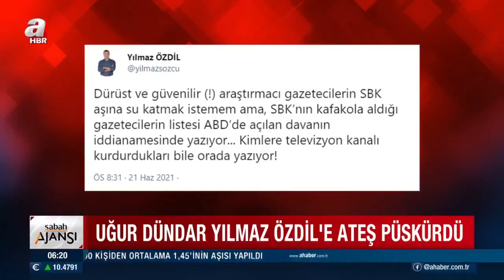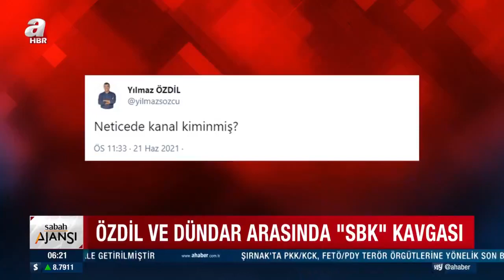Uğur Dündar'dan Yılmaz Özdil'e: Cenazeme sakın gelme. Karşıma çıkarsan çok fena yaparım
Sözcü Gazetesi yazarları arasında 'SezginBaranKorkmaz' kavgası çıktı. YılmazÖzdil'in Twitter'dan yaptığı paylaşımlarla Sezgin Baran Korkmaz'ın para vererek Artı 1 TV'yi kurdurduğu yönündeki iddiası ortalığı karıştırdı. Özdil'in "SBK'nın kafakola aldığı gazetecilerin listesi ABD'de açılan davanın iddianamesinde yazıyor... Kimlere televizyon kanalı kurdurdukları bile orada yazıyor!" sözleri üzerine çılgına dönen UğurDündar, "Sen nasıl olur da benim namusuma şerefime ima yollu laf söylersin ayıp be utan utan yazıklar olsun sana yerin dibine gir! Karşıma çıkarsan çok fena yaparım... " sözleriyle tepki gösterdi.

Kara para aklama ve dolandırıcılık suçlamalarıyla kırmızı bültenle aranırken Avusturya'da tutuklanan SBK Holding'in sahibi Sezgin Baran Korkmaz sebebiyle Sözcü Gazetesi yazarları Yılmaz Özdil ve Uğur Dündar birbirine girdi.

ÖZDİL'DEN ARTI 1 İDDİASI
Yılmaz Özdil'in Twitter'dan yaptığı paylaşımlarla Sezgin Baran Korkmaz'ın para vererek Uğur Dündar'ın da kuruluş döneminde yorumculuk yaptığı Artı 1 TV'yi kurdurduğu yönündeki iddiası ortalığı karıştırdı.

"SBK'NIN KAFAKOLA ALDIĞI GAZETECİLERİN LİSTESİ..."
Özdil yaptığı paylaşımda, "Dürüst ve güvenilir (!) araştırmacı gazetecilerin SBK (Sezgin Baran Korkmaz) aşına su katmak istemem ama, SBK'nın kafakola aldığı gazetecilerin listesi ABD'de açılan davanın iddianamesinde yazıyor... Kimlere televizyon kanalı kurdurdukları bile orada yazıyor!" iddiasında bulundu.

DÜNDAR ÇİLEDEN ÇIKTI
"Yazıklar olsun sana" ifadelerini kullanan Dündar, konuşmasının devamında, "Biri bana Yılmaz Özdil'i sorsa 'Yılmaz pis bir işe bulaşmaz' derim... Yılmaz'a da yazıklar olsun... Bitti benim için artık. Çok namuslu bir iş yapmışız, tebrik etmesi gerekirken imalı çamur. Yazıklar olsun" dedi.

Dündar şöyle devam etti:

'YEDİĞİM EN BÜYÜK HANÇER'
"Yılmaz'ın bu imayı yapması hayatımda sırtımdan yediğim en büyük hançerdir... Çok kötü konuşmak istemiyorum ama Yılmaz Özdil benim cenazeme gelmeyeceksin. Sana hakkımı helal etmiyorum! Sen nasıl olur da benim namusuma şerefime ima yollu laf söylersin ayıp be utan utan yazıklar olsun sana yerin dibine gir! Karşıma çıkarsan çok fena yaparım... Şerefimiz için yaşıyoruz Ben Yılmaz için kendimi bin defa ortaya attım. Hala 'Değerli ağabeyim' diye mesajlar atıyor sen artık değersizsin"

ÖZDİL'DEN BİR PAYLAŞIM DAHA
Özdil, "SBK iddianamesinde yazılanları sordum, Tele1'de değerli ağabeyim Uğur Dündar'la Tuncay Mollaveisoğlu beni eleştiriyor, sormayayım o halde..." ifadeleriyle bir paylaşımda daha bulundu.

Dündar bu paylaşıma da yanıt verdi. Sert konuşan Dündar, "Açık açık yazacaksın, sen benim ne kadar namuslu olduğumu bilen 2-3 kişiden birisin, sen nasıl ima yollu da olsa çamur atmaya yeltenirsin... Kötü kalpli. Nedenini de biliyorum, İsmail Saymaz'a takmış... Nasıl gitti elin o tweete, nasıl yazabildin onları" ifadeleriyle tepkisini sürdürdü.

"NETİCEDE KANAL KİMİNMİŞ?"
Son olarak Özdil yaptığı paylaşımla "Neticede kanal kiminmiş?" sorusunu yöneltti.

BU İŞ CHP'Yİ SARSAR
Tartışmaya ilişkin bir paylaşım yapan Gazeteci Zafer Şahin Artı 1'in CHP bağlarına dikkat çekti. Şahin, "Sezgin Baran Korkmaz CHP medyasını karıştırdı. Yılmaz Özdil, Artı1 TV'nin kuruluşunda finansörün Ekim Alptekin olduğunu söylüyor. Alptekin, kara paracı SBK'nın ortağı! Aslı Aydıntaşbaş'ın eski kocası... Artı1'in kurucularından biri de CHP'li Erdoğan Toprak. Bu iş büyür" dedi.